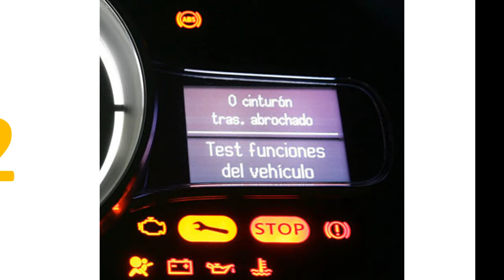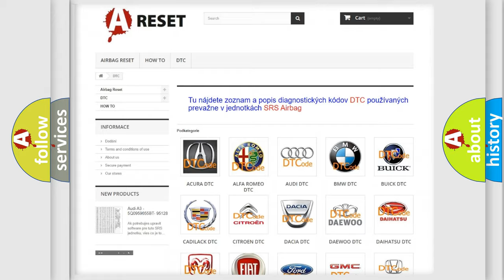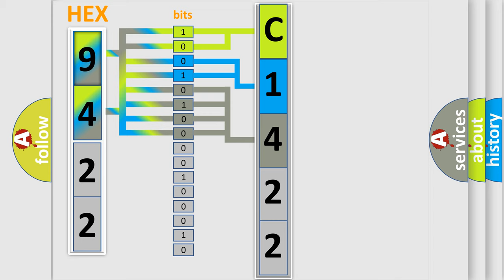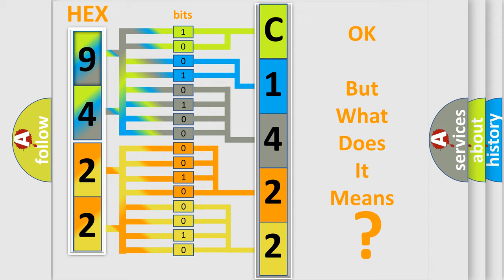DTC Fiat C1422-64 Short Explanation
Contents:
0:21 Basic DTC analysis according to OBD2 protocol standard.
1:48 Insight into programming
2:58 A diagnostically understandable description of the Diagnostic Trouble Code
3:05 Basic error definition

Make:
FIAT
Code:
C1422-64
Definition:
Time Long Duration Request From Dasm - Signal Plausibility Failure
Failure Type: